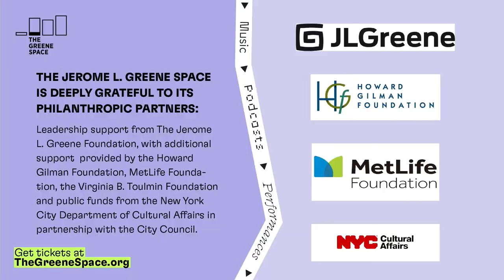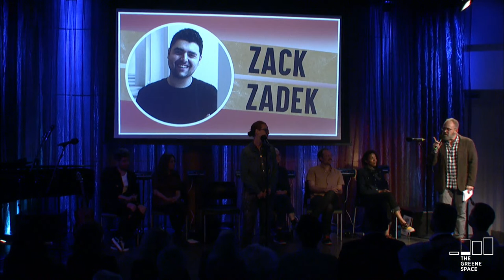Artist in Residence: The Civilians: Fantastic Flops & Fiascos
Everyone faces failure at some point in their lives, and we want to shine a light on those moments! For the third and final installment of their Artist in Residence  program, acclaimed theater group The Civilians will transform your flops and fiascos (bad dates, projects gone wrong, etc.) into a one-of-a-kind performance. Here is what to expect:

Phase 1: The Brian Lehrer Show will prompt listeners to call in and share their failures and flops.

Phase 2: Actors and composers will turn those failures into performances and songs.

Phase 3: Actors will perform these stories and songs live on stage.

Hear real stories of failure and flops come to life through hilarious songs and unforgettable performances!